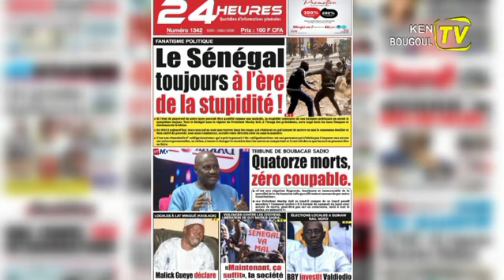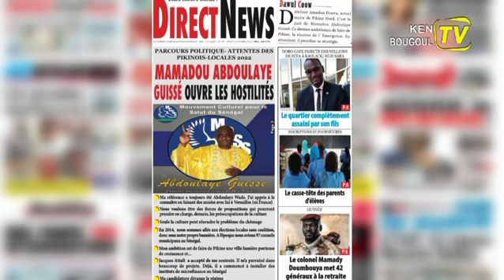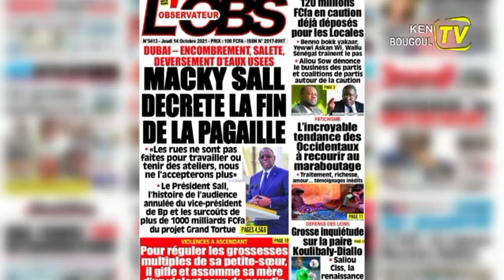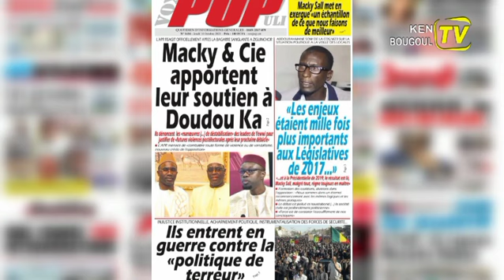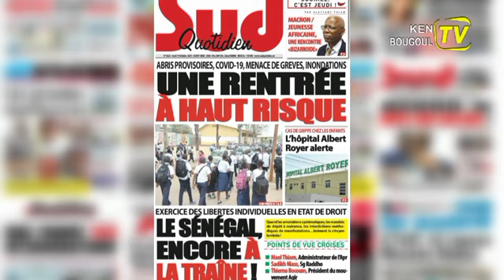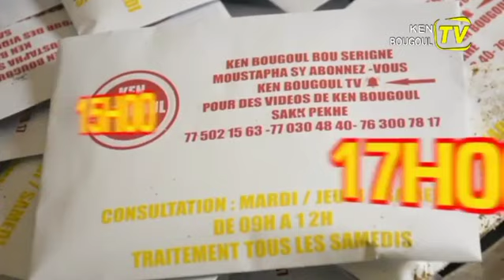Revue de presse Mame khalifa- jeudi 14 octobre 2021